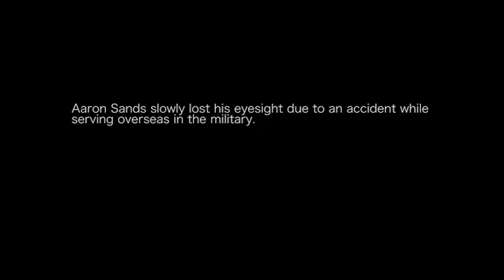Focus The Blind Bodybuilder